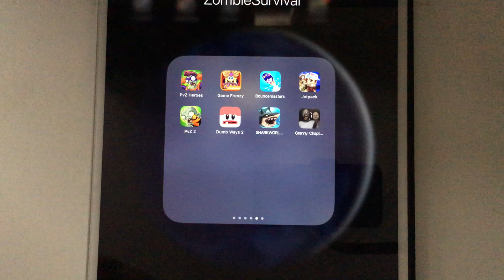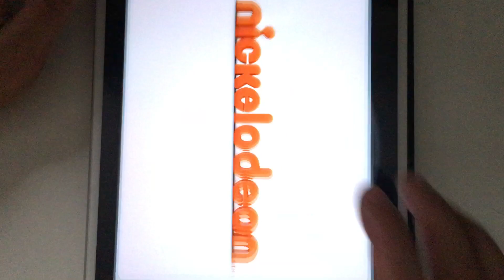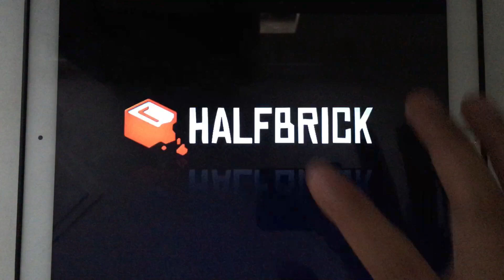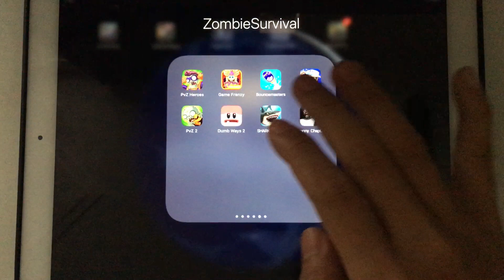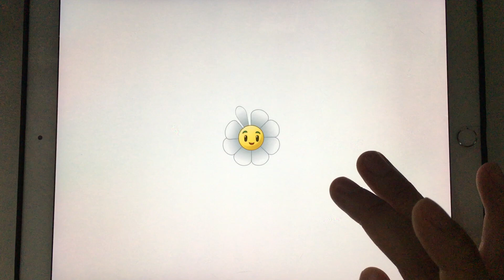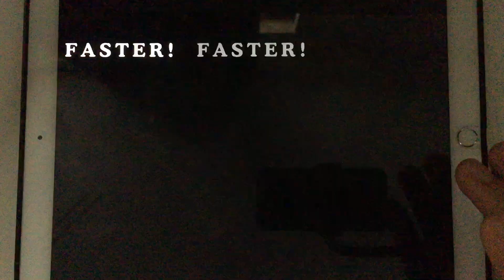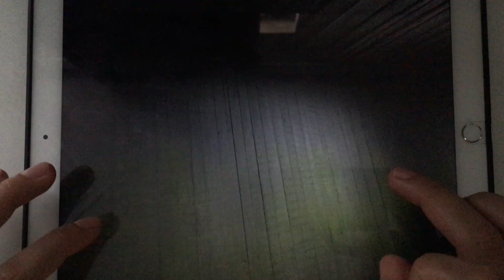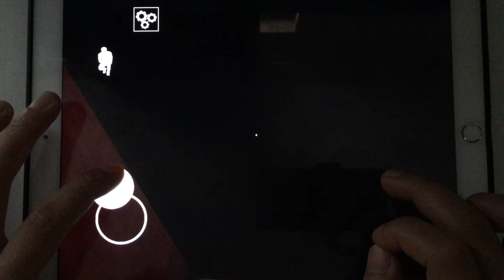PVZ Heroes,Game Frenzy,Bouncemasters,Jetpack Joyride,PVZ 2,Dumb Ways 2,Shark World